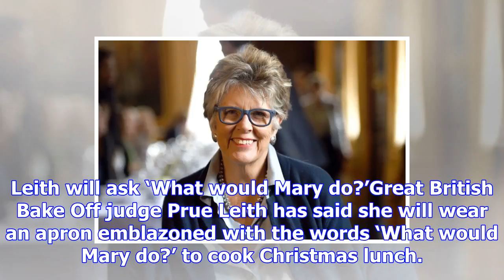Prue leith and mary berry will wear matching aprons to cook christmas lunch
Leith will ask ‘What would Mary do?’Great British Bake Off judge Prue Leith has said she will wear a...